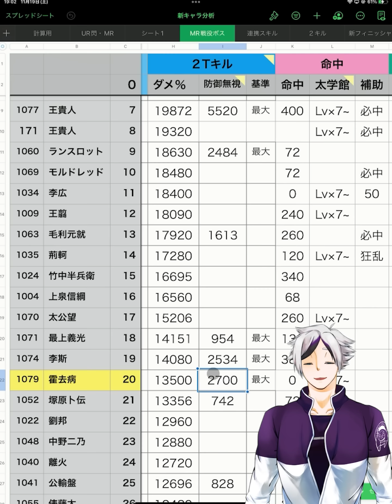【放置少女】二ヴィアンをボス戦で起用してみたが・・・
0:00～オープニング
0:33～ボス２ターンキルデッキ
9:00～ボス196ステージ以降
20:10～エンディング